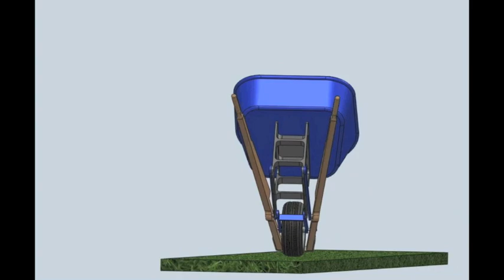Cameron Turner's Wheelbarrow Linkage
Cameron Turner designed a four-bar and a six-bar linkage to assist the dumping movement of a wheelbarrow.  This video provides a comparison of their operation.